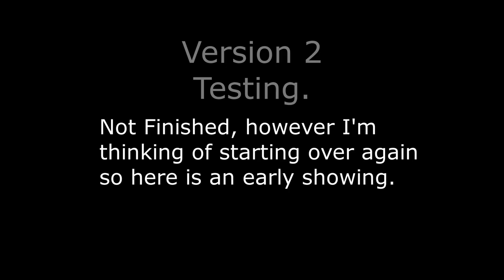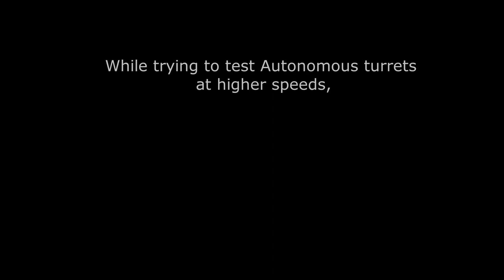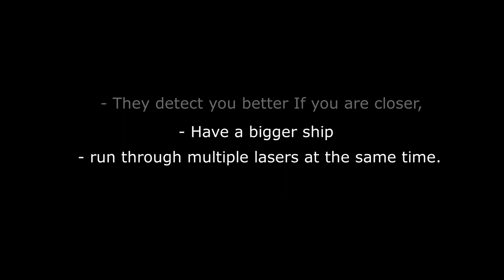Starbase - Autonomous Turret V.2 Test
This is an unfinished version 2 of the autonomous turret system.
I'm showing it now despite its flaws because I want to start over.
The main reason being is that the rangefinder hit detection is very poor at around 500m or more and when objects go through its laser too fast.
I know the spotter turret is too big and clunky, this is because I found that the rangefinders had more chance of registering with more lasers close together. (1 degree apart)
Also I still hadn't fully calibrated the turrets aim, as I would rather start fresh again now knowing more about the rangefinder limitations.
I'm learning more with each version and I do have fun making them 😁